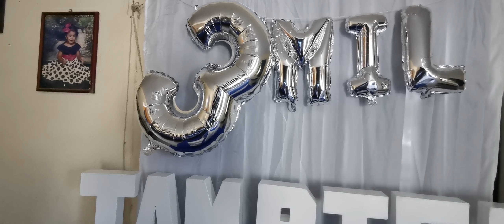YaSomos3MIL Gracias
Muy buenas tardes amigos , Gracias a Dios y a ustedes ya somos 3MIL vamos por más muchas gracias